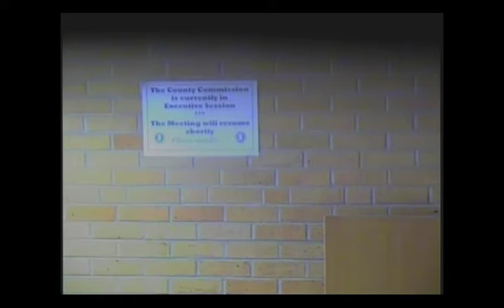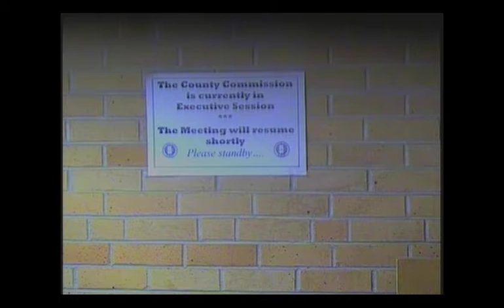June 8-2017 Regular Meeting